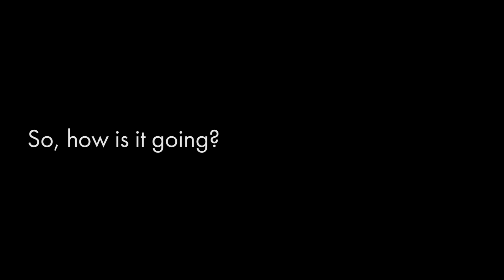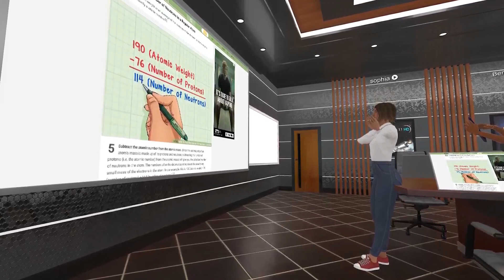American High School and VictoryXR Collaborate to bring Virtual Reality Education to Students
The world's first global VR high school launched and now classes are being held daily.  American High School, VictoryXR and Qualcomm worked on this proof of concept and it's now moving toward a permanent way of learning.  Move asside Ready Player One, American High School VR is here to stay.